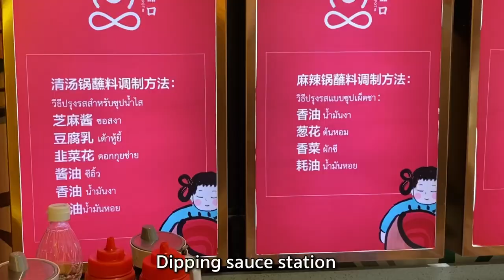Mouth-Watering Szechuan Hot Pot | Real Chongqing Spicy And Numbing Soup | CQK Hotpot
In this video, we’ll take you to a fiery spicy and numbing Szechuan style hot pot right from Chongqing, motherland of Szechuan hot pot.

The soup is made from real beef fat spiced up to the max that it can choke you if you’re not careful😈